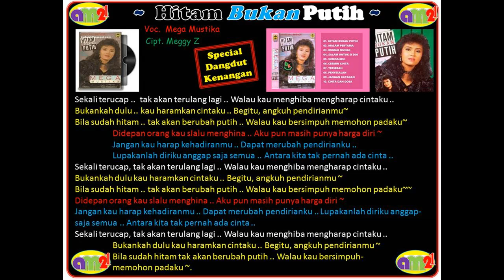Hitam Bukan Putih | Mega Mustika | Lagu21